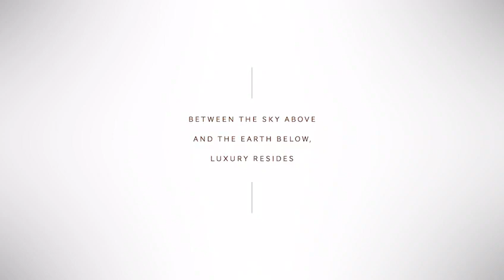Stirling Residences Fly through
Call Developer Sales Team 61001169 to view the show gallery soon.

Stirling Residences @ Stirling Road. New condo within 4 mins walk to Queenstown MRT. Proudly developed by Nanshan Group and Logan Property Holdings.

Find Stirling Residences price list, floor plans, site plan and available units